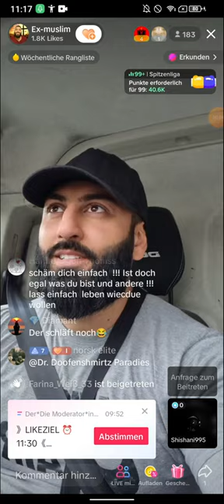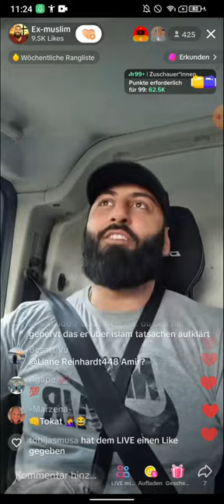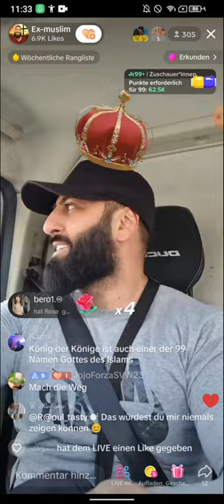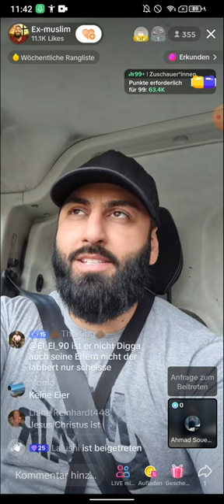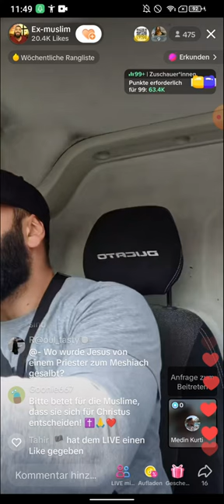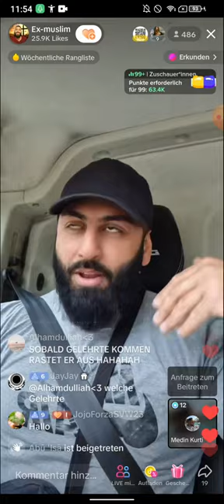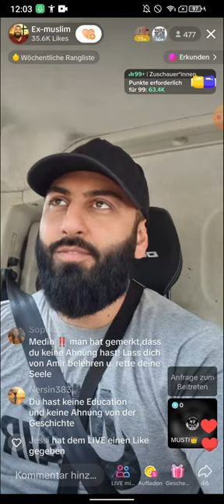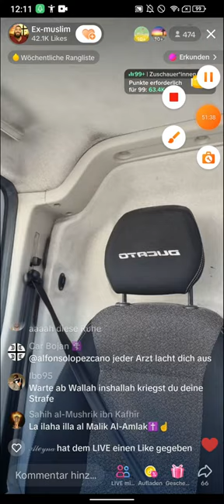Dr. Sheikh Abu Amir prüft das Wissen der Muslime! 02.06 TEIL 1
(EXMUSLIMEUNDCHRISTENBESTOF)